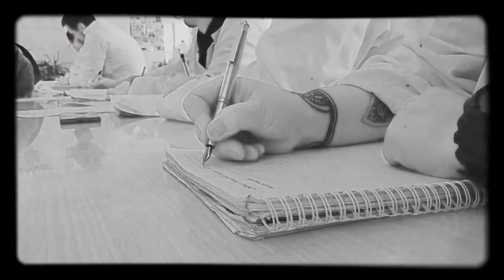Československý filmový týdeník